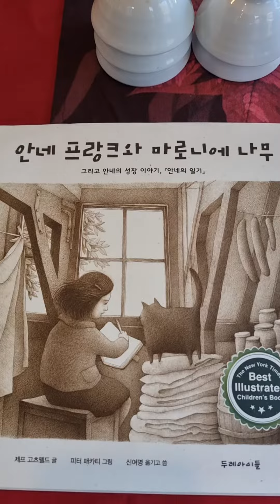2021년 12월 14일